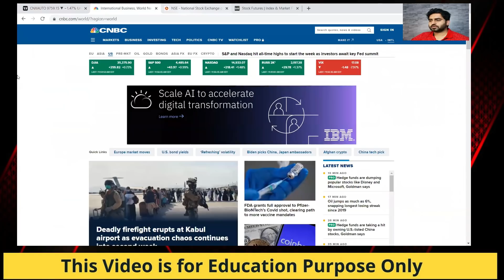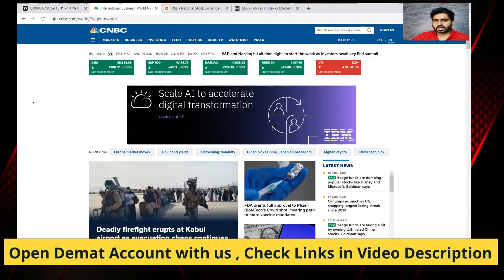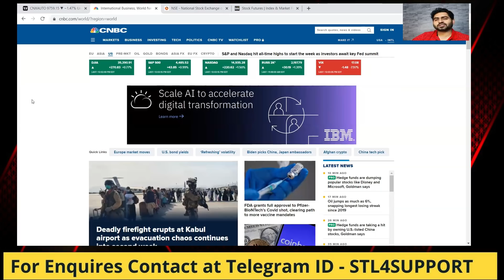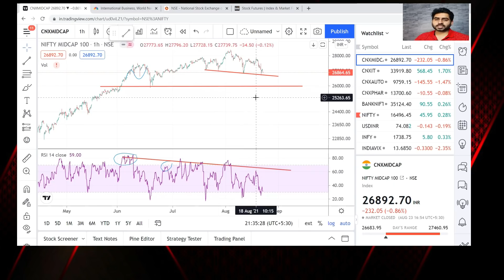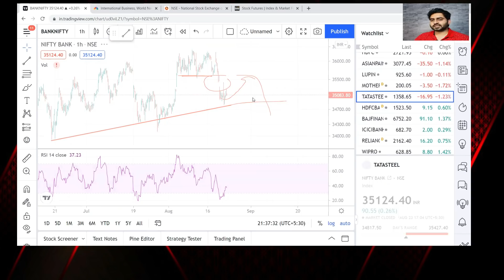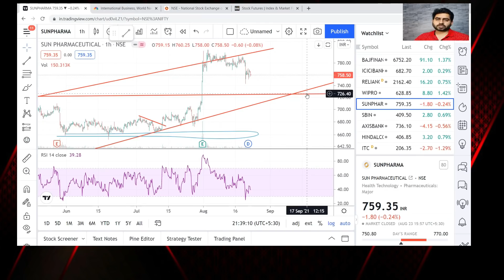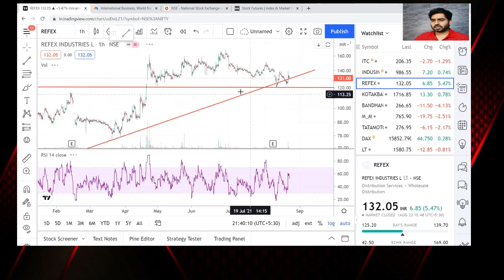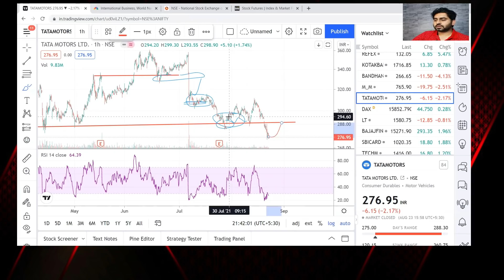FREAK TRADE- NO TRADING -Nifty - Banknifty Prediction & Strategy for Tomorrow - 24th Aug 2021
OPEN DEMAT ACCOUNT WITH THE BROKERS WE TRUST
CLICK LINKS BELOW  ( STL TRADING UNIVERSE - FREE GUIDANCE GROUP FOR OUR DEMAT MEMBERS WILL START BY END OF AUG  -YOU WILL BE INFORMED THROUGH MAIL ONCE ITS READY )

This Episode of Video will Cover -
-Option selling strategy with 20k per lot
-Market Analysis .
-Trend analysis
-Price action

Some of Popular Videos of This Channel -